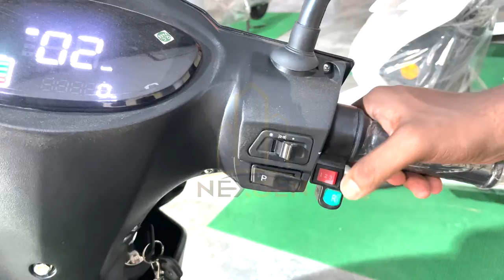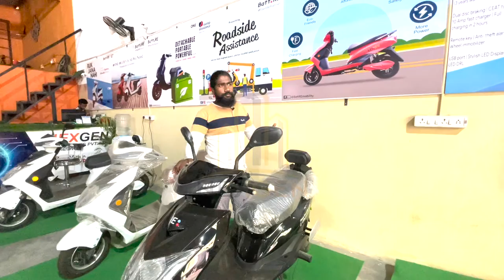Electric Rental Bikes At Cheap and Best Cost In Bangalore | LoEv Rental Bikes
Hi Friends

Electric scooter on rent, Electric scooter on rent in Bangalore for Delivery Boys, Best Electric Scooter 2021, Electric scooter in bangalore, Bike Rent in Bangalore, Cheapest electric scooters in india, reliance bp mobility elictric, bike rental prices india, bike rental, mr 350 traveller, renting motorcycle, two wheel rent, bike rental service in bangalore, best bike rental service in bangalore, selfdrive two wheeler in bangalore, Bikes On Rent In Bangalore For Best Price, Yulu bikes, Yulu bike service,